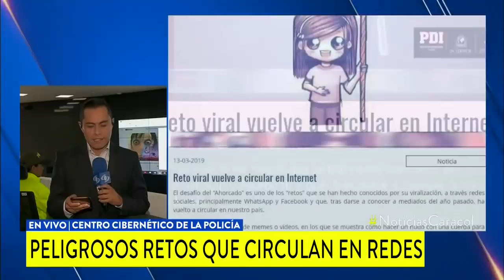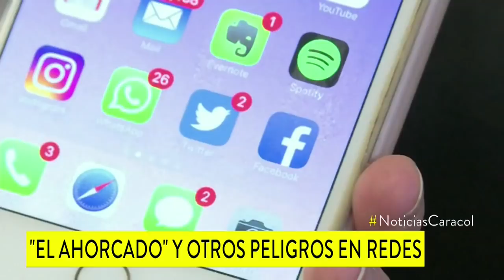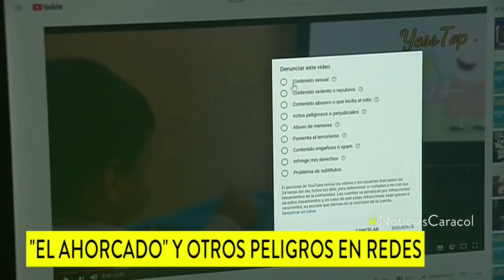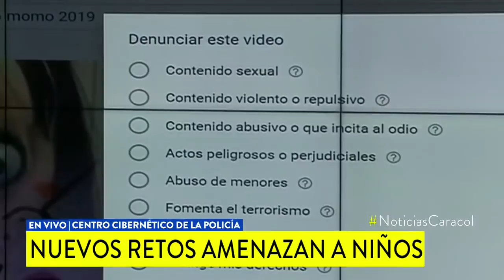‘El ahorcado’, peligroso reto viral que se propaga por las redes sociales | Noticias Caracol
Se originó en Chile, pero se extendió por varios países hasta llegar a Colombia. Se trata de una imagen en la que muestran, paso a paso, cómo hacer un nudo en una cuerda para ahorcarse.